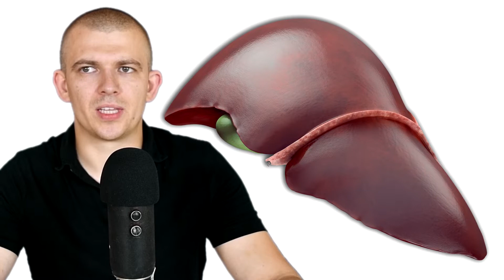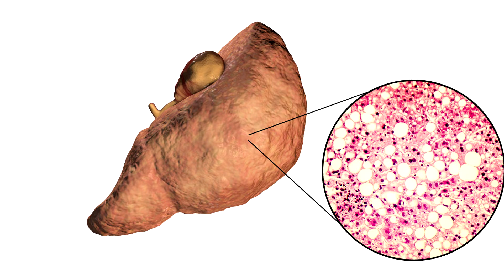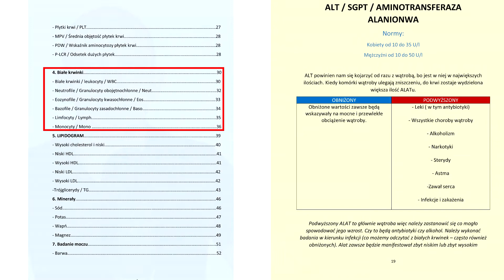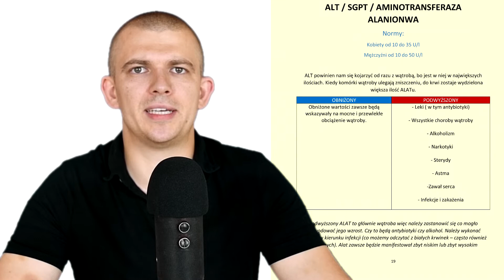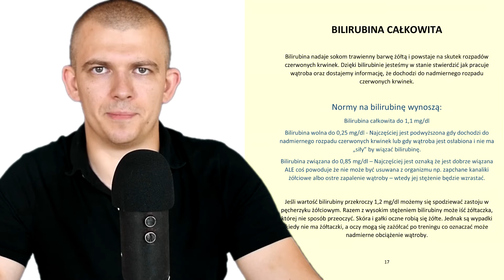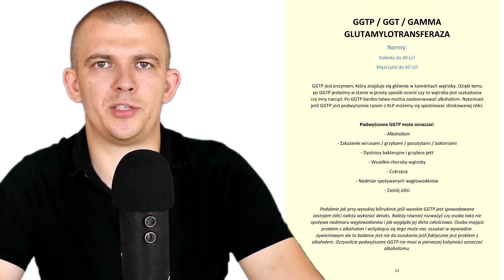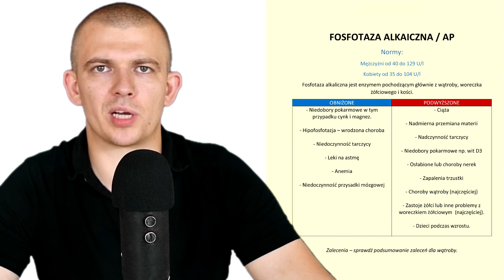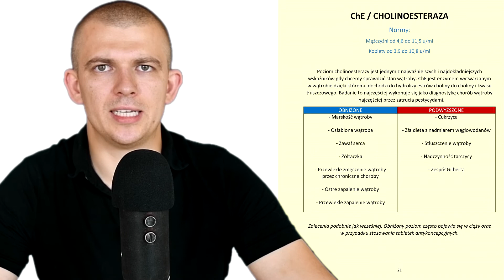DIAGNOSTYKA CHORÓB WĄTROBY Z KRWI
Poradniki "Jak odczytywać badania krwi?